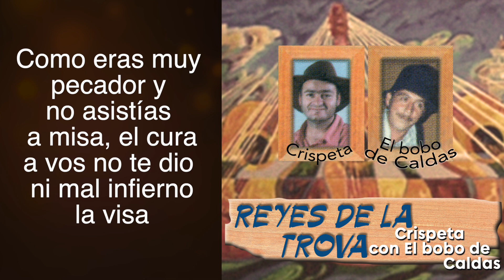REYES DE LA TROVA - CRISPETA CON EL BOBO DE CALDAS